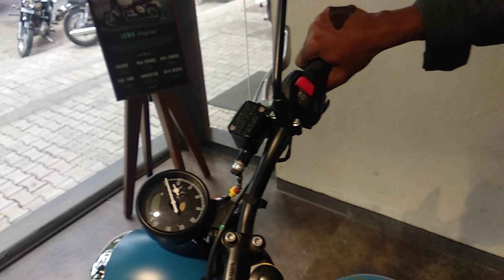Jawa 42 all colours and on road price in Chennai # jawa 42 # jawa all colours